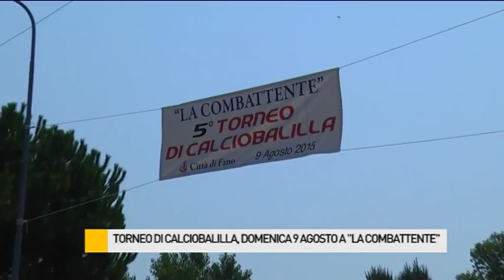Torneo di calcio-balilla, domenica 9 agosto a "La Combattente"